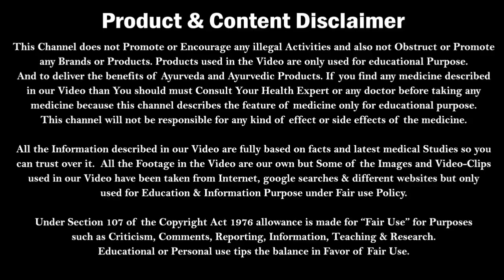Phimosis Treatment बिना ऑपरेशन के | Phimosis ka ilaj | without circumcision | Dr. Nitish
Kumars ayurvedic gyan youtube channel have explained about a mens health issue phimosis, what is phimosis and treatment of phimosis and phimosis treatment without surgery means without circumcision.
Is video me explain kiya hai ki phimosis kya hota hai, phimosis ka ilaj aur bina circumcision ke phimosis kaise cure kare

मर्दो के लिए Best Massage Oil / Cream| Why Not 12 Cream | Uses and Benefits | Dr. Nitish

Best treatment of Balanitis | पुरुष के अंग में इन्फेक्शन और जलन का इलाज | Balanitis | Dr. Nitish